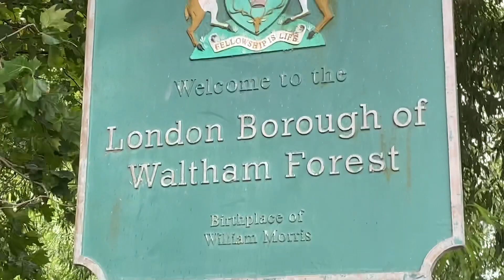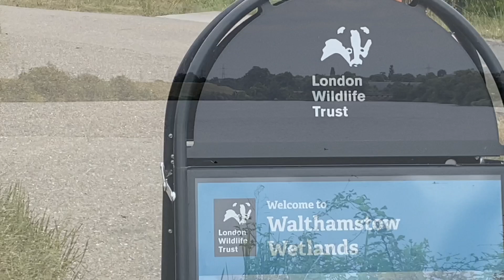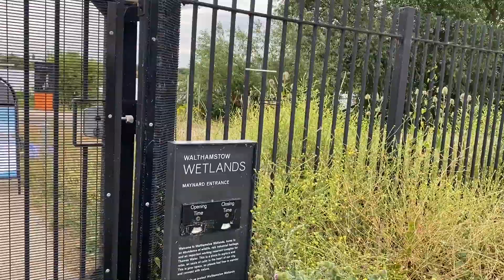walking in wetland of Walthamstow London.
د لندن په والتهم سټو نوم علاقه کښی داوبو غټ غټ حوضونه ، او پکښی د خلقو مهیان نیول او پریښودل